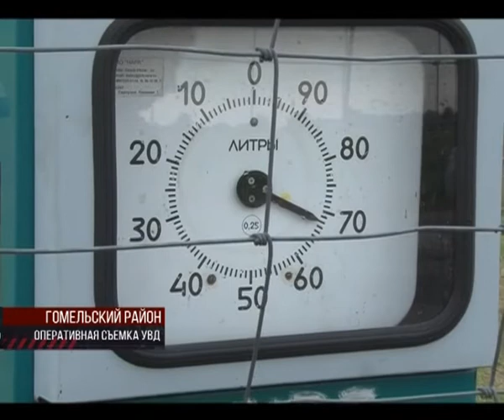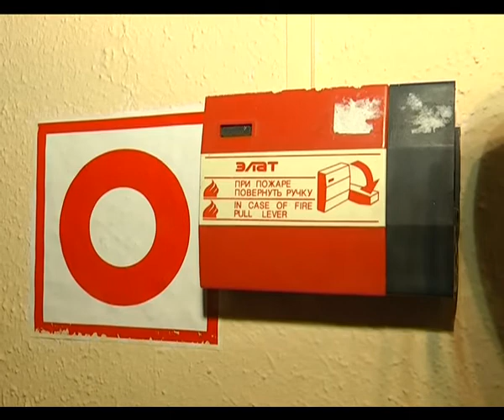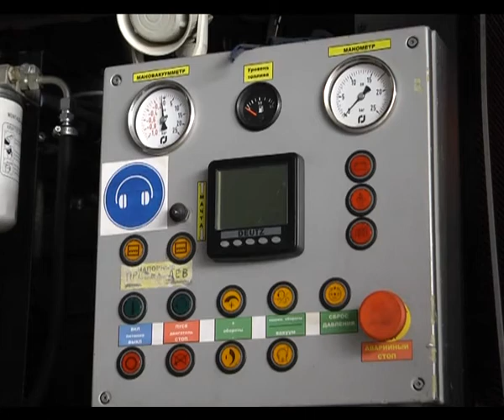Де-факто 06 04 2018 Итоговая передача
Весенние обострение невнимательности. На дорогах Гомельской области выросло количество ДТП.
Заплатил за извоз молотком по голове. В Речице пассажир набросился на таксиста. В Следственном комитете возбудили уголовное дело о покушении на убийство.
Сдуло как пушинку. В Мозырском порту в результате порыва ветра рухнул кран.
Половодье началось. Какой разлив воды ожидается на Гомельщине и кто уже терпит бедствие - репортаж Алексея Немкевича.
Весна-2018. О каких опасностях предупреждает МЧС в условиях резкого потепления?